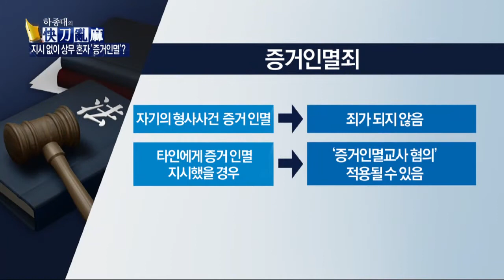언론 '조현아 마녀사냥'? 검찰 "조현아법 필요하다"_채널A_쾌도난마 765회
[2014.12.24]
출연 : 이종혁 여의도연구원 부원장, 최진 대통령리더십연구소장, 정태원 변호사, 정연정 배재대 교수

사전구속영장, 법조계 의견 분분… 견해는?
검찰, '땅콩회항' 조현아 사전구속영장 청구… 4가지 혐의
'땅콩회항' 조현아 사전구속영장 청구… 임원도 영장
검찰 "조현아법 필요… 형사처벌 받은 총수일가 경영제한"

'하종대의 쾌도난마' 매주 월~금 오후 5시 방송

〈평일〉
08시 00분 라디오쇼 정치시그널 (유튜브 라이브)
08시 50분 김진의 돌직구 쇼
10시 20분 김진의 더라방 (유튜브 라이브)
12시 00분 뉴스A 라이브
15시 50분 강력한 4팀
17시 20분 뉴스TOP10
19시 00분 뉴스A

〈주말〉
12시 00분 토요랭킹쇼·뉴스A 라이브
17시 40분 뉴스TOP10
19시 00분 뉴스A